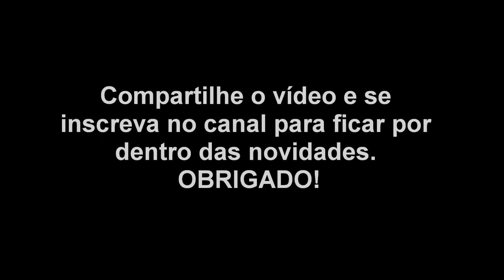Som de Camaleão - Barulho de Camaleão